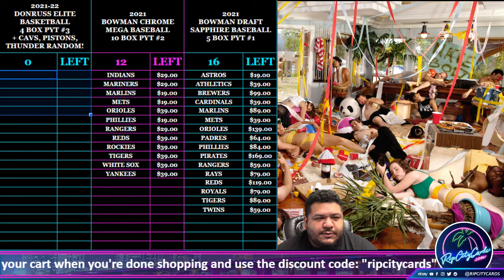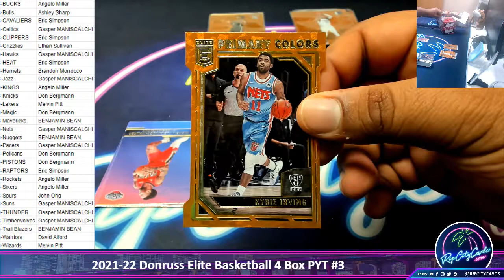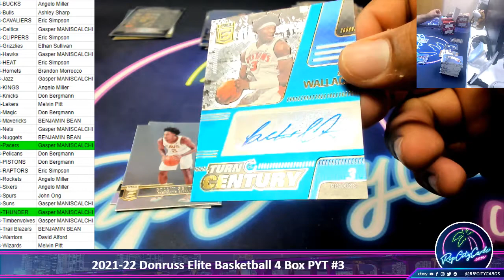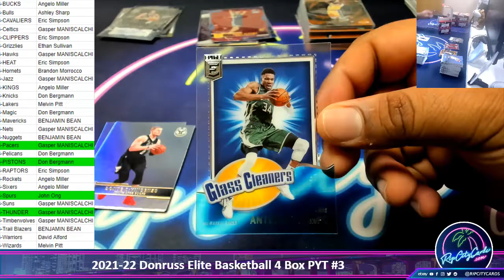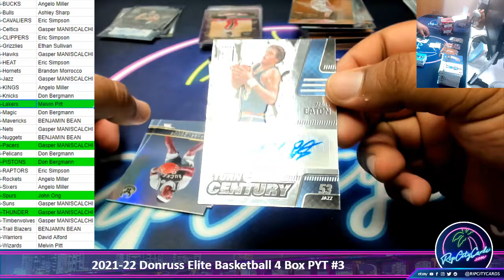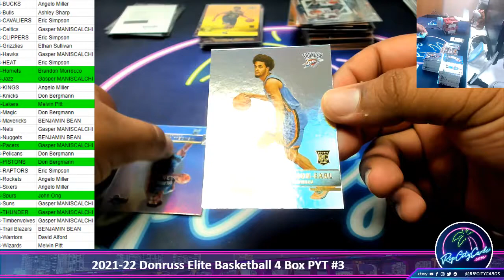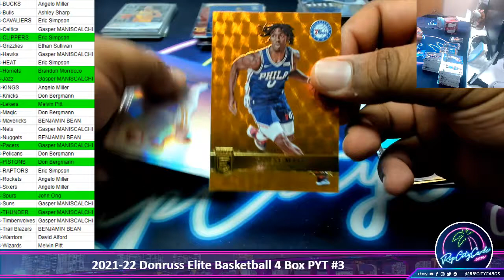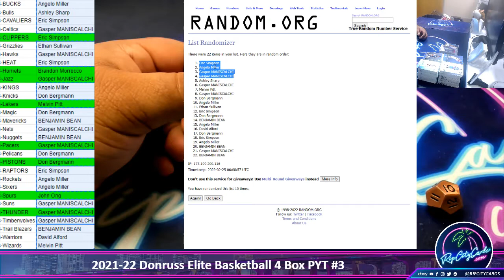2021-22 Donruss Elite Basketball 4 Box PYT #3